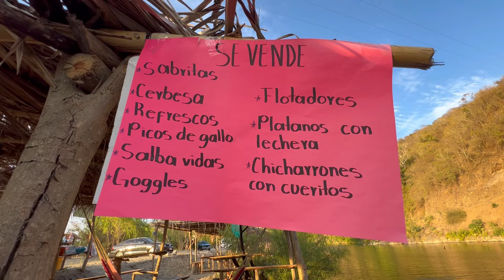UNA TARDE EN EL RÍO DE CHUTA | ¿Cuánto cobran en este lugar?